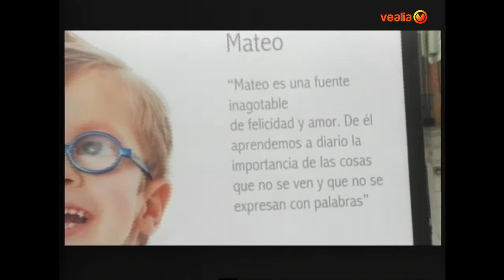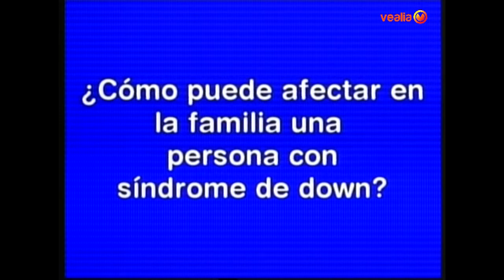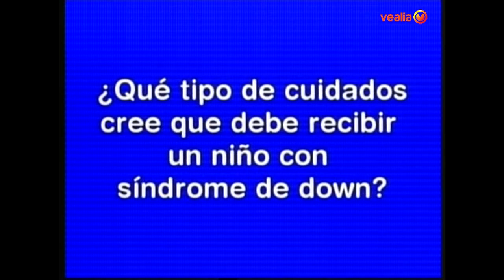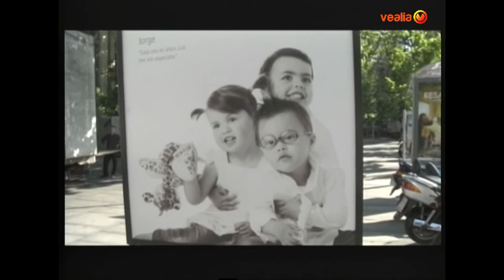SINDROME DE DOWN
Con la letra 'D' tratamos en este programa el tema del Down. Inés Velasco, fotografa de la Exposición 'Más allá de un rostro' y Patricia Giral, madre voluntaria de la Comisión Infantil de la Fundación Sindrome de Down de Madrid, nos dan una visión del trabajo que la FSDM hace para ayudar a estos niños.